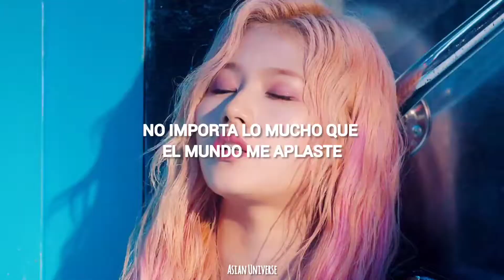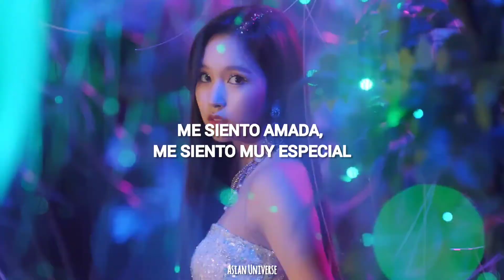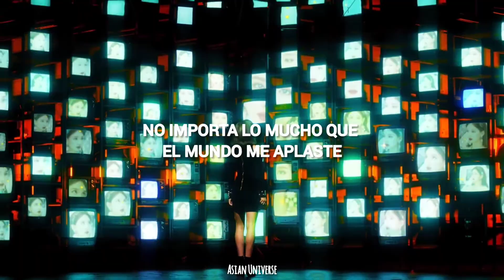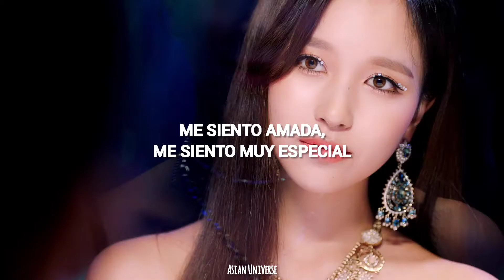TWICE - Feel Special (Sub Español + Mv)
Espero que disfruten de este video que he preparado con mucho esfuerzo.